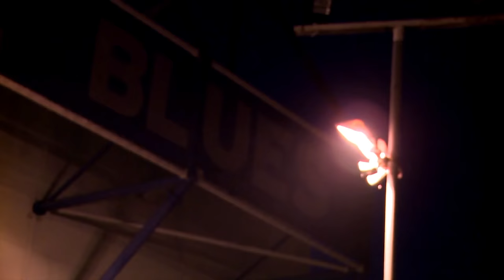Ross Barkley ● The Blue Diamond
Playfootball presents Ross Barkley the blue Diamond.

Ross Barkley is an English Midfielder, he is currently playing at Everton at the age of twenty two. Ross Barkley is also an England international, he already has played 22 Caps for his country.

This video includes goals and assists from Ross Barkley and Skills and passes.  In Ross Barkley's career he had a lot of transfer interest, but he always ended up staying at Everton.